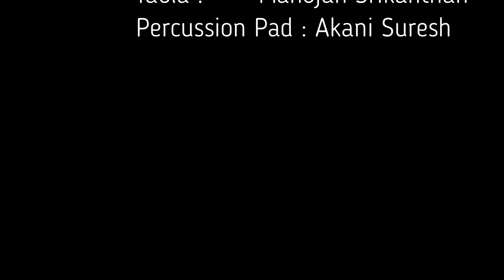Ninaikka Therintha Maname -Instrumental Cover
Music Lovers : Instrumental Cover
July 30, 2021
இசைக்குருவுடன் ஒரு பொழுது
Keyboard : Newyork Siva
Tabla ;           Manojan Srikanthan`
Percussion Pad : Akani Suresh
Original song Details:
Song : Ninaikka Therintha Maname
Movie/Album Name : Anandha Jodhi 1963
Star Cast : M.G. Ramachandran and Devika
Singer : P. Susheela
Music Composed by : Viswanathan Ramamoorthy
Lyrics written by : Kannadasan